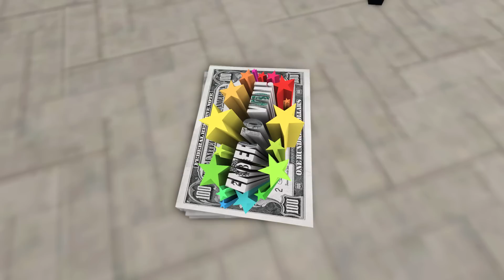ROBLOX Brookhaven 🏡RP - FUNNY MOMENTS: Lucky Peter